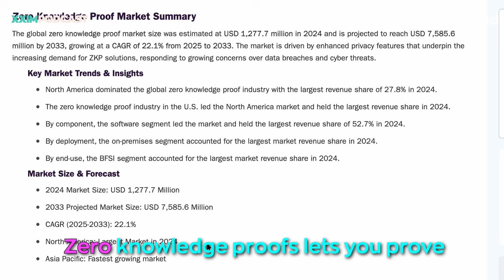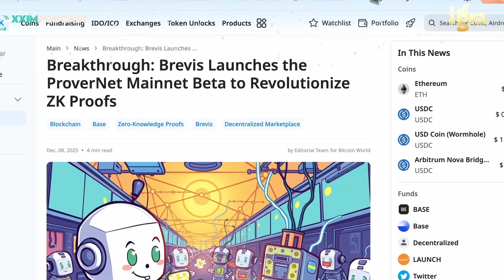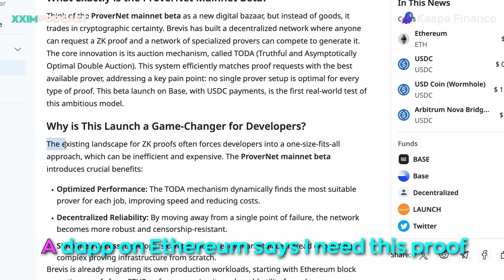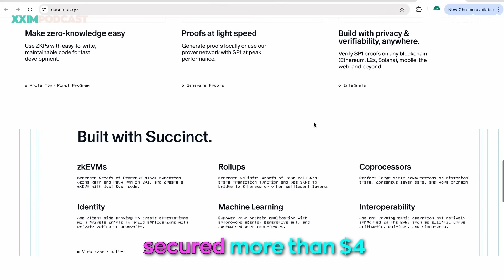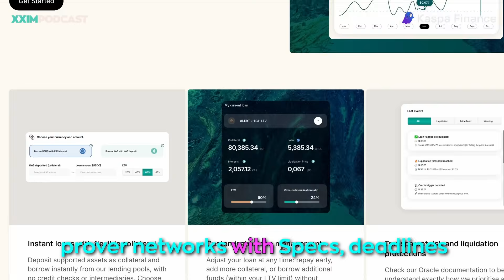Zero Knowledge Prover Networks: KASPA from fast L1 to full DeFi Hub (4 Min)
In my previous monologue, I covered the critical role of provers in Zero Knowledge systems—today, we're diving into decentralized prover networks and how they perfectly tie into Kaspa's Verifiable Programs (vProgs), unlocking a new era for ZK-proof generation.

We start with a quick ZK refresher: Zero-knowledge proofs let you validate things like transaction batches without revealing details—but they're compute-intensive, requiring high-end GPUs and serious energy (think baking two full-size pizzas per 10,000-transaction batch!).

Enter decentralized prover networks: crowdsourced "armies" of nodes that generate proofs on demand—like Uber for ZK proofs—turning centralized bottlenecks into permissionless, auction-based marketplaces. No more trusting a single entity; jobs go to the fastest, cheapest hardware available.We zoom in on two leading players shaping this industry:

The real excitement lies in their synergy with Kaspa's Verifiable Programs (vProgs): by enabling permissionless provers to compete in real-time for off-chain proof requests from Kaspa dApps, these networks anchor tiny ZK proofs directly to the lightweight BlockDAG, keeping costs low, decentralization high, and paving the way for Kaspa to evolve from a high-speed PoW chain into a robust DeFi hub with unified liquidity.